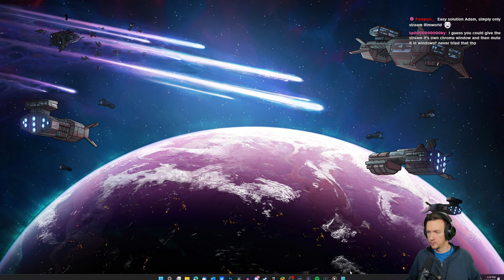Taurox - Legendary Immortal Empires Campaign | 2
Total War Warhammer 3: Long Campaign Playthrough of Taurox the Brass Bull On Legendary Difficulty  - Immortal Empires (Patch 4.1)

This video is a part of a series where I will be trying to achieve a Long Victory in 'Immortal Empires' on Legendary difficulty with each faction. Whether you're a fan of let's plays, long plays, or walkthroughs, hopefully you enjoy Taurox The Brass Bull's campaign in Total War Warhammer 3's Immortal Empires.

This is a chill playthrough. I am not yet an expert on this game so definitely expect some mistakes. Though I think it might be boring had I played perfectly, lol.

PLAYTHROUGH INFO
Taurox the Brass Bull, Beastmen
Legendary Campaign Difficulty (Hardest)
Very Hard Battle Difficulty (Hardest)
Immortal Empires
No Mods
Little-to-no Cheese
Long Campaign Vidtory (Hopefully)

This playthrough was recorded LIVE. As such, Adam is speaking with chat throughout. Videos without chat will be listed as 'Youtube Exclusive'.

WATCH LIVE
Adam is LIVE 5+ days a week! Come hang out, watch, participate, or quietly lurk! Everyone is welcome.

TIMESTAMPS (WIP)
0:00 - Start